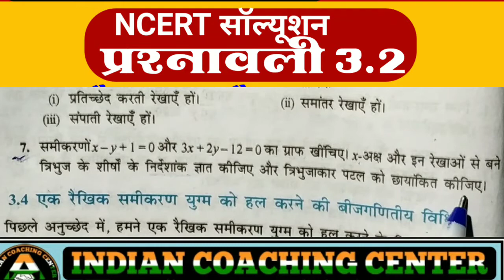Math solution class10, ex3.2 , class 10th, Alam sir